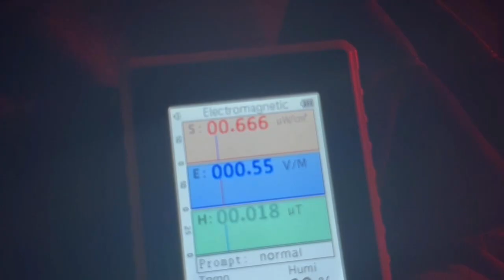Areas of High Strangeness - Stimson Hospital/Boiler Room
The Stimson Hospital was once a vital part of the Eaton Rapids community. With a haired start, a devastating fire, and many deaths, it's no wonder the Stimson Hospital is haunted.
The Demon Hunter Society and guests visit the infamous Stimson Hospital in Eaton Rapids, Michigan.  Check out the action from the boiler room!